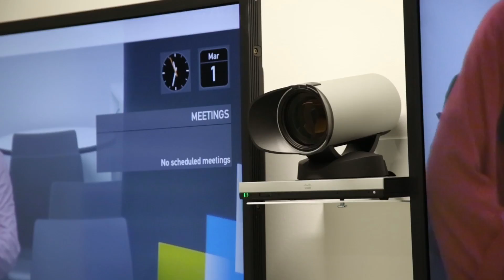Deakin IBM Centre of Excellence in Business Analytics Launch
In March 2013 Deakin and IBM launched The IBM Centre of Excellence in Business Analytics the first of its kind in Australia. The new collaboration is part of an ongoing effort to expand and strengthen student skills and understanding of big data and analytics.